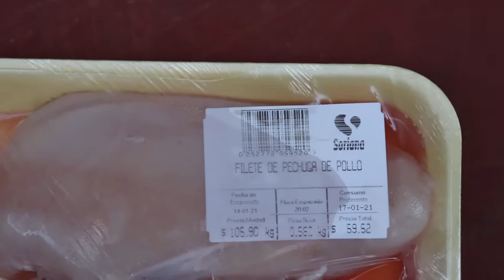Mi Tortuga LAGARTO!!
Las Miniaturas Me Las Hace Mi Buen Amigo Pedro :)!!